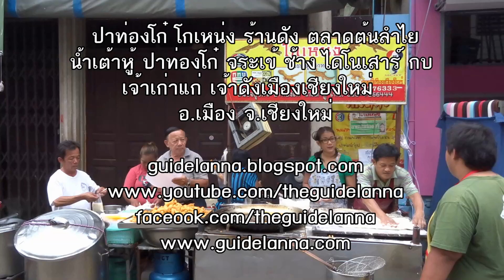ตัวอะไรลอยเต็มกระทะ อาหารเช้า ที่ ตลาดต้นลำไย อ.เมือง จ.เชียงใหม่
ไกด์ล้านนา พาไปกินอาหารเช้า เจ้าดังที่ ตลาดต้นลำไย หรือ กาดต้นลำไย ใกล้ๆ กับกาดหลวง ที่อำเภอเมือง จ.เชียงใหม่ ปาท่องโก๋ น้ำเต้าหู้ โกเหน่ง เจ้าดัง ด้วย ปาท่องโก๋ รูปสัตว์ เช่น มังกร ไดโนเสาร์ ช้าง กบ นอกจากแปลกแล้ว ของเค้าอร่อยด้วยครับ